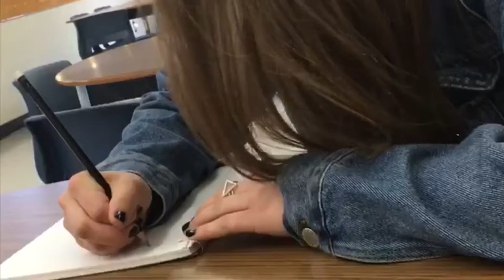Media Studies project